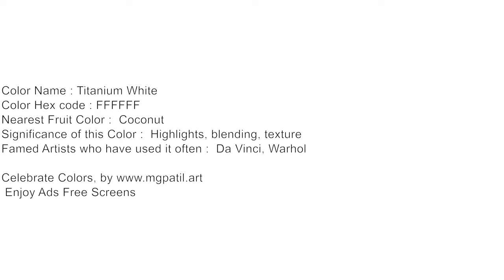🎞️a white screen for 1 hour🌈 Silent 🔇 4K Titanium White | 111_08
Color: Titanium White Hex Code

🟥🟧🟨🟩🟦🟪 Support me! 🟥🟧🟨🟩🟦🟪

🟥🟧🟨🟩🟦🟪 ReadMe 🟥🟧🟨🟩🟦🟪
Unleash Your Creativity: Silent 4K Titanium White Ambience screen for Artistic Inspiration 111_08

Here are a few ways you can use these blank screens:
Art 🎨:

blank screen
blank screen for youtube

Color ambience for parties
Color ambience for 60 mts
Titanium White 60 minutes,
1 hour Titanium White screen,
1 hour Titanium White deep screen,
60 minutes Titanium White,
60 minutes Titanium White screen,
of Titanium White 60 minutes,
Titanium White screen for 60 minutes,
Titanium White 60 minutes episode,
a Titanium White color screen for 1 hour art inspiration,
60 minutes Titanium White,
60 min screen Titanium White